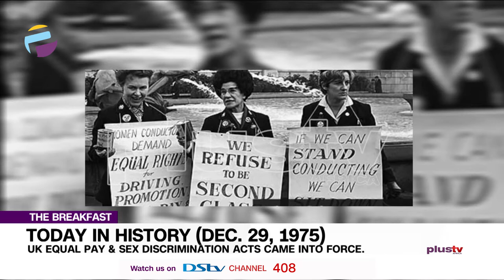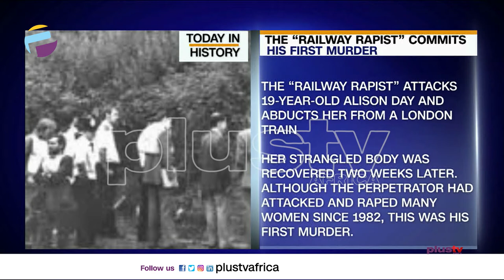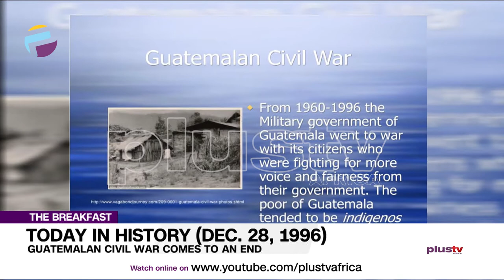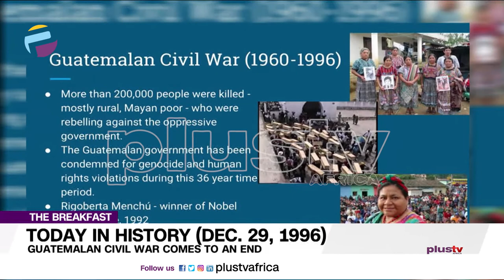Today In History - December 29th (News | Nigeria)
UK Equal Pay and Sex Discrimination Acts Came into Force, the ‘Railway Rapist’ commits his first murder, Guatemalan civil war comes to an end